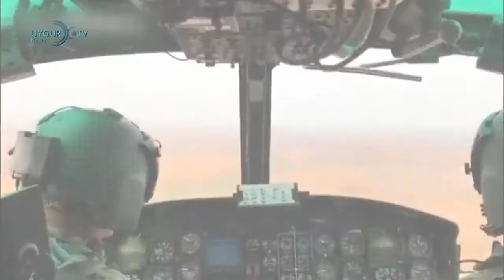ETIC 'Bizim İller' Günün Önemli Gelişmeleri 05.02.2018